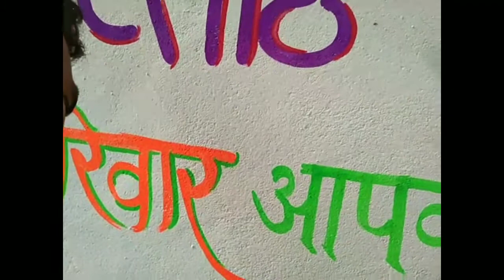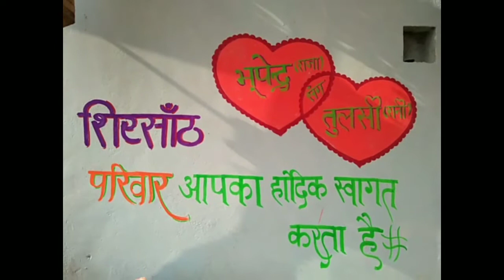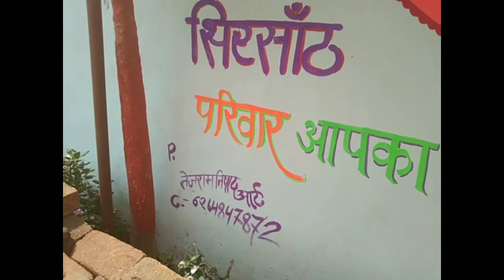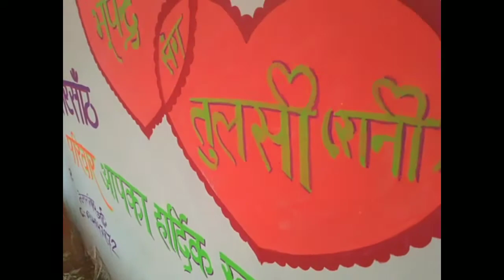wedding painting //एकमई wall painting